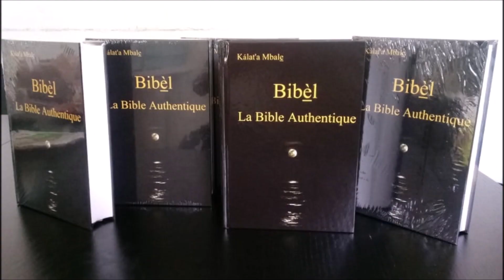Zouloula répond au faux pasteur qui veut ressusciter DJ Arafat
Il n'affirme jamais rien sans tenir parole, ce qu'il promet, il le réalise.